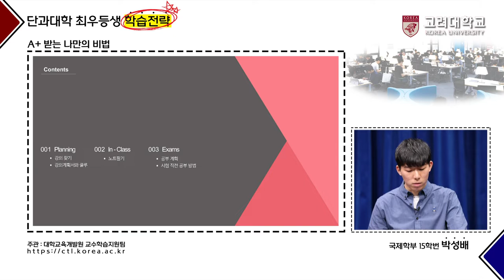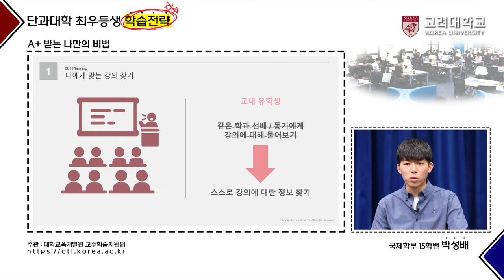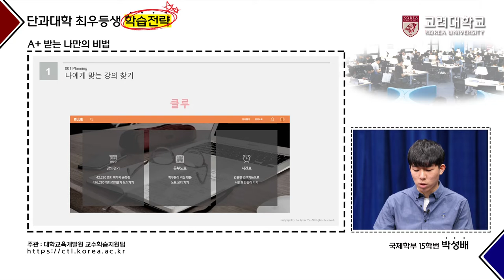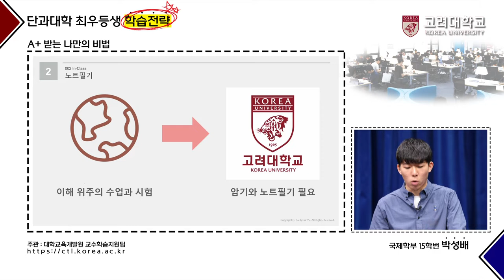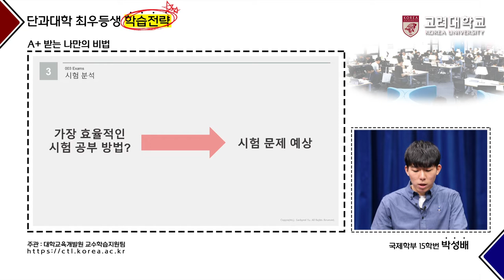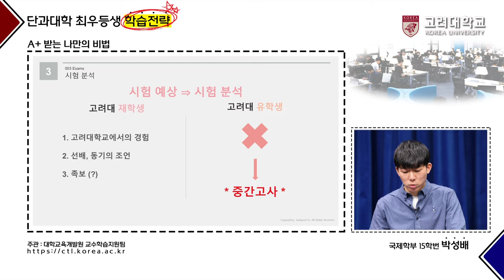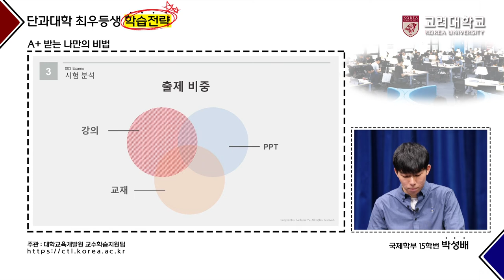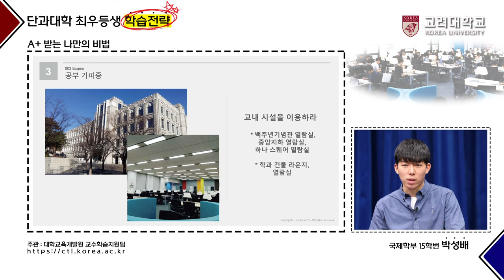[고려대학교 Korea University] 단과대학 최우등생 학습전략_국제학부 박성배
국제학부 15학번 박성배
-A+받는 나만의 비법-

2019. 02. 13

고려대학교